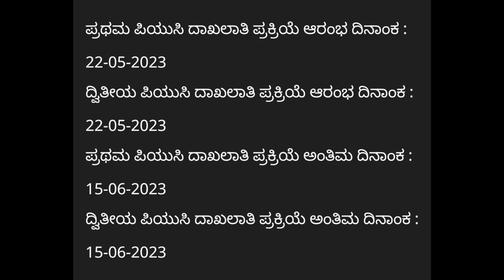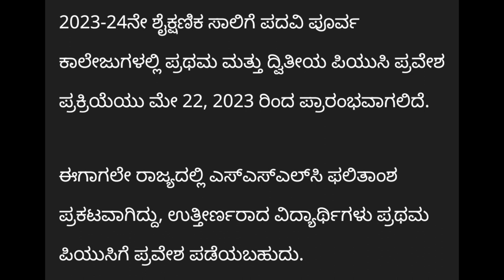Puc admission 2023_24|announced|last date|Karnataka|students solution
Upi id:hatersvtu@ybl

how to apply for karnataka mbbs counselling,
how to apply for puc centre,
how to apply puc center,
how to apply for puc center online